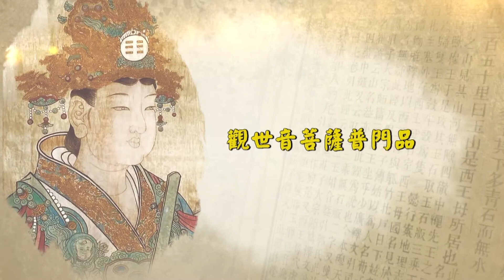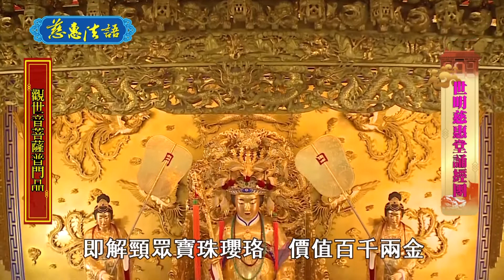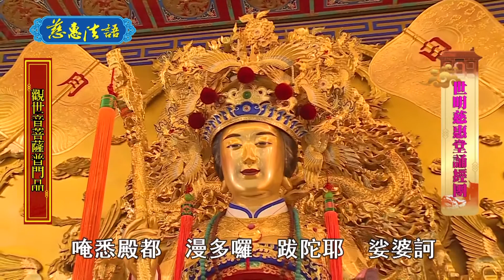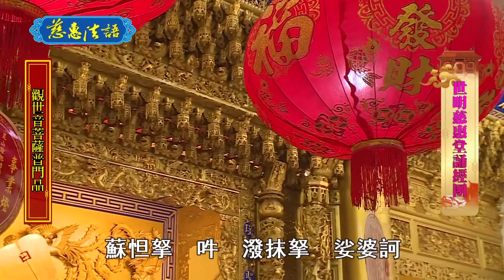[母娘慈悲] 慈惠法語：《觀世音菩薩普門品》- 世明慈惠堂誦經團